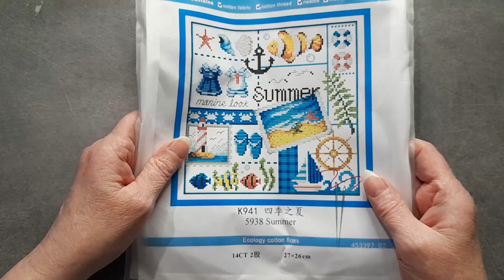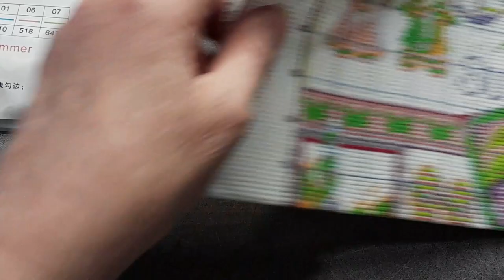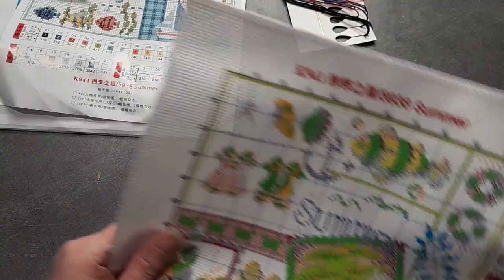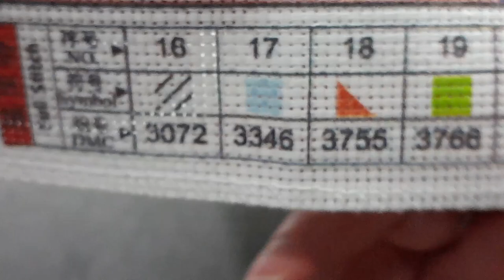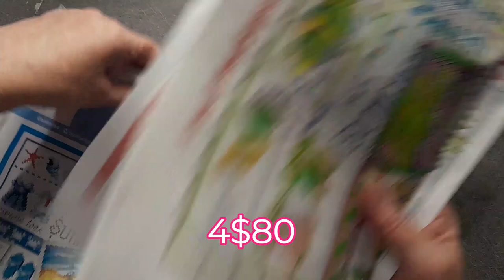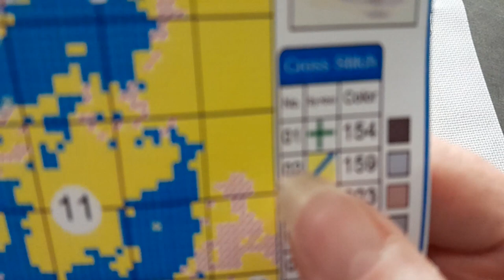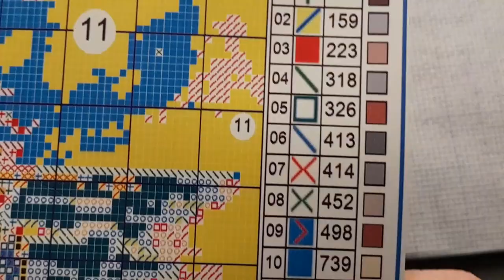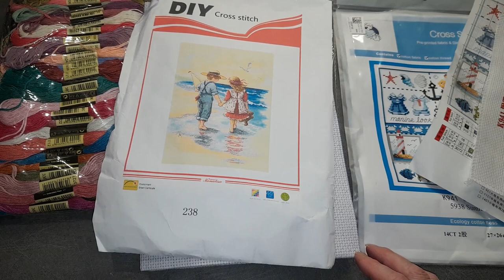UNBOXING de la boutique VIPCROSSSTICH Spécial Broderie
Code de réduction de 7 % : Diditte07
Lien boutique :